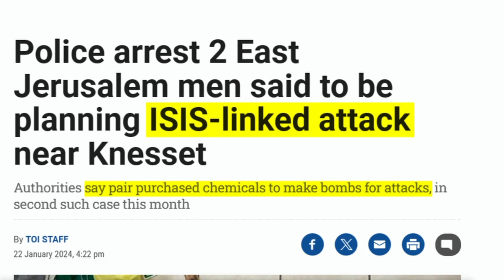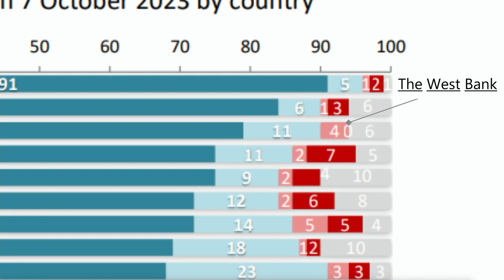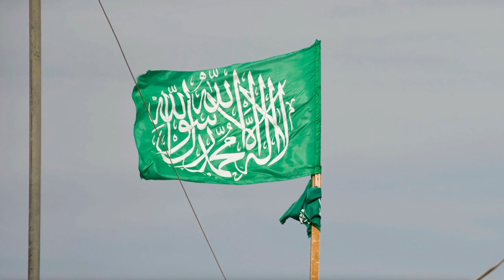Ежедневный брифинг министерства главы правительства - 24/01/2024